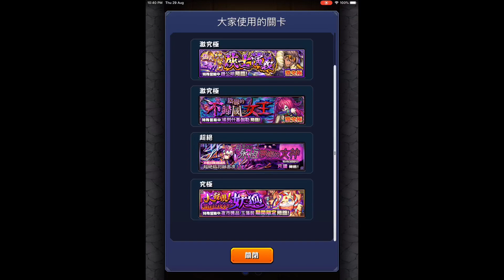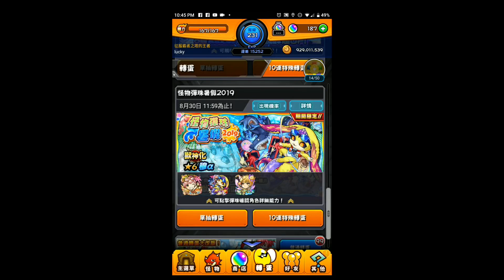【怪物彈珠 | 馬來西亞玩家】の抽蛋【保證獲得★6「尚未獲得角色」！ 8月18日參與「只有1次！必出未獲得角色！轉蛋」週年倒數吧！】10抽+10抽+ BONUS (?)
►「只有1次！必出未獲得角色！轉蛋」活動每個玩家只能參加一次，在這個轉蛋活動中，保證可以獲得1體彈珠好手沒有得到過的★6「尚未獲得角色」！轉蛋活動只有10連一種轉蛋方式，至於必定會出現的★6「初次獲得角色」，在轉出時將會以「進化合成後（★6）」、「神化合體後（★6）」或是「獸神化後（★6）」的形態出現。

► 另一個讓彈珠好手們熱血沸騰的，是這個「只有1次！必出未獲得角色！轉蛋」活動裡頭，大家熟悉的限定角色也有可能會出現！擁有全新技能的超獸神祭限定角色「夏洛克・福爾摩斯」、在大量轟絕級高難易度關卡裡大放異彩的「天使歌姬」. 集合了眾多可靠且可愛的限定角色，也是「只有1次！必出未獲得角色！轉蛋」活動的魅力之一！